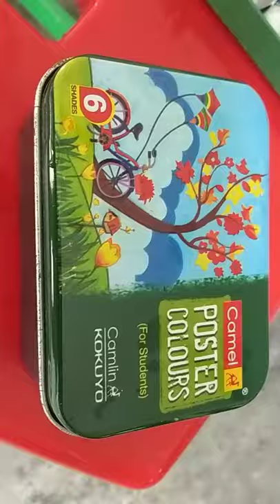3rd Painting by Farha Naaz D/O Raziya Sultana